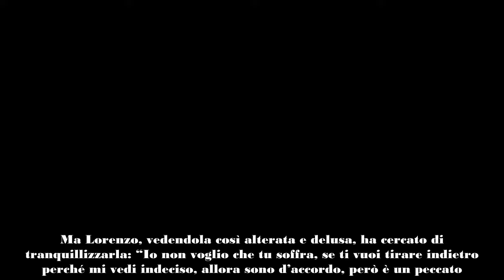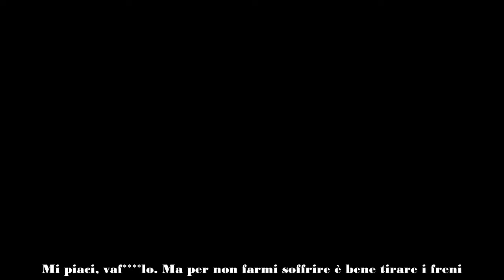Grande Fratello, Helena Prestes scopre Shaila e Lorenzo insieme e reagisce così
Subito dopo la puntata di ieri sera del Grande Fratello, Shaila Gatta e Lorenzo Spolverato si sono isolati dal resto del gruppo per parlare della loro situazione e del loro rapporto.

Entrambi hanno abbattuto i muri che li avevano separati nei giorni scorsi e aperto il loro cuore, ammettendo di essere attratti l’uno dall’altra. Tuttavia, secondo l’ex velina di Striscia la Notizia, il modello milanese avrebbe già fatto una scelta, ovvero Helena Prestes: “Io non ho scelto nessuno! Però vedo che tu l’hai fatto e allora mi comporto di conseguenza, sei con lei e va bene così“.